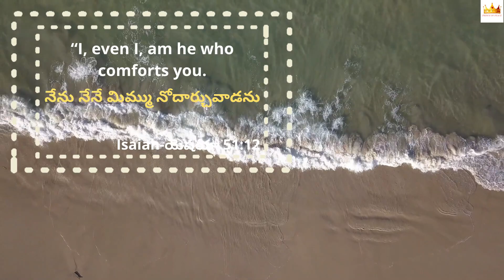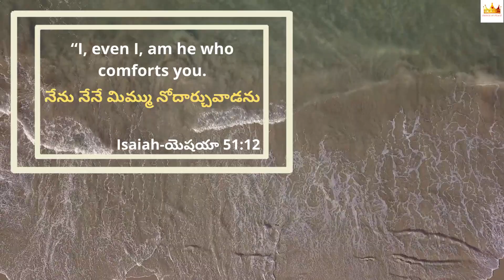29.02.2024 | Promise of the day From The Prince Of Peace